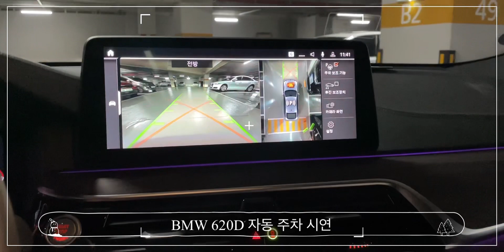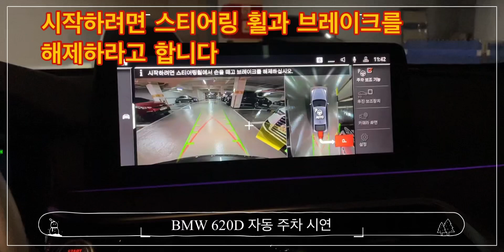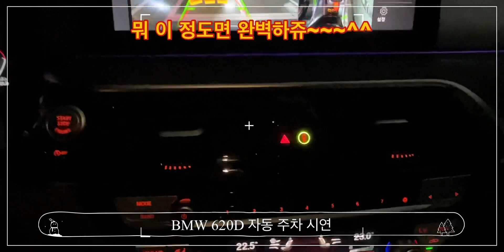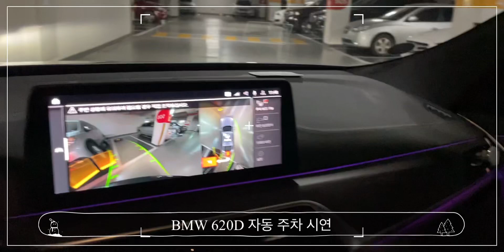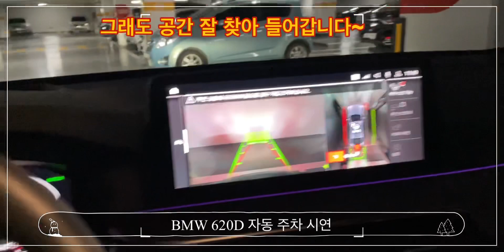BMW 620D 자동주차 시연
불안하지만 비싼 기능이니 ㅠ 써 먹어야지 ㅠㅠ